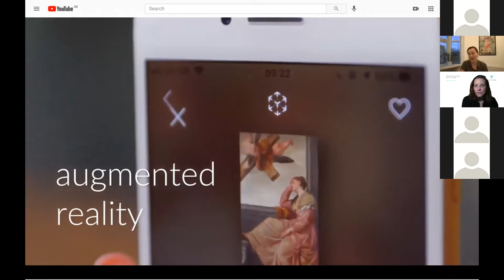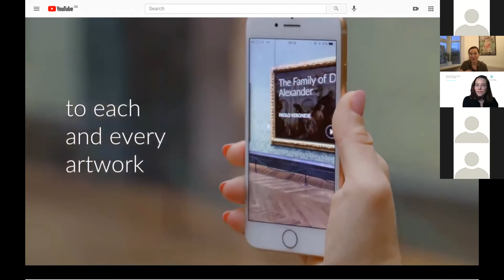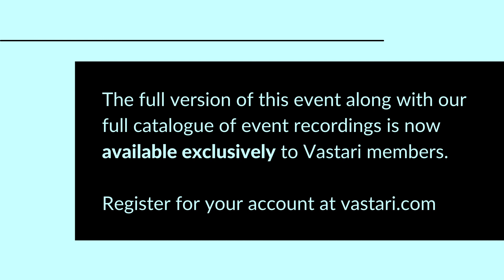Solving Museum Problems with a Digital Partner: A conversation with Smartify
Behind the scenes, while museum doors were closed in 2020, many problems were being solved. How can the exhibition content be accessible to audiences? How do we reopen safely? What stories are our visitors most interested to hear? How can we best sell our museums’ merchandise online? We will be interviewing Anna Lowe from Smartify about how they helped answer those questions as a digital partner to museums, and what new developments the Smartify team is most excited about in 2021.

Special Guest: Anna Lowe from Smartify

Anna is CoFounder and Director of Partnerships of Smartify, a digital platform that makes museums accessible for a global audience through innovative technology and engaging storytelling. Smartify works with hundreds of museums including London’s National Gallery, the Smithsonian and Austria’s Belvedere Palace. The platform has won numerous awards including the 2019 UN World Summit Award for Culture and Tourism; Most Innovative App at the Mobile World Congress 2018 and three Webby Awards.

In 2019 Anna was appointed a Trustee of the Tate, making her the youngest ever trustee of a UK national museum. Previously, Anna worked as arts officer for the London Borough of Camden and learning at the National Museum of Fine Art, Argentina.

Sign up to any of our Vastari membership options, including our free Vastari Insights to receive exclusive access to all webinar content.